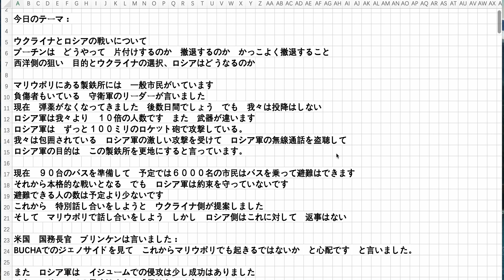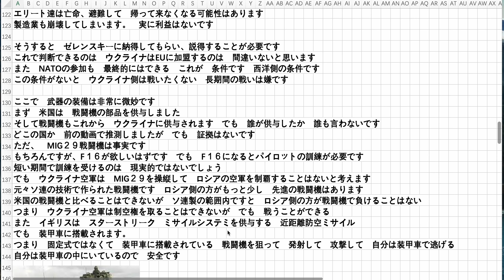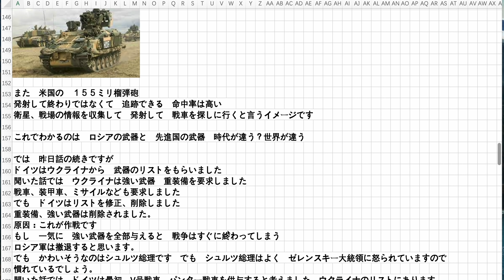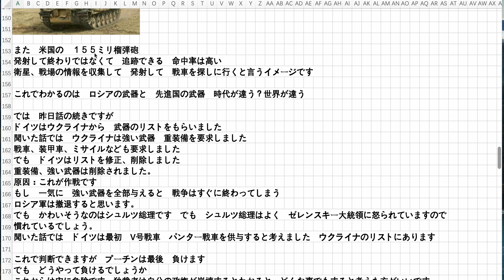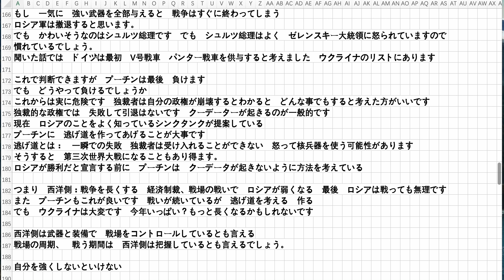戦争終結の鍵 プーチンの逃げ道